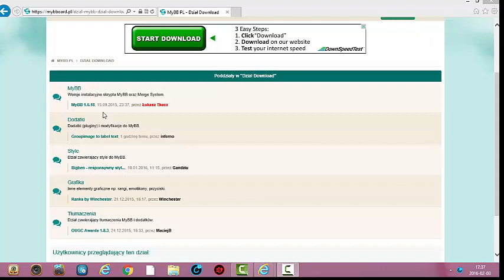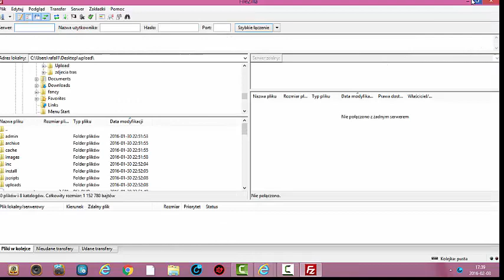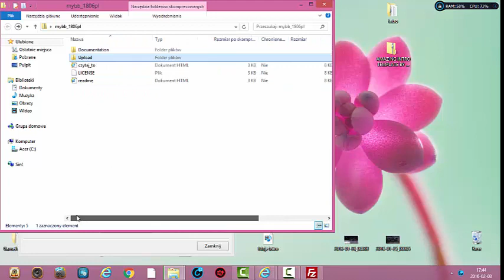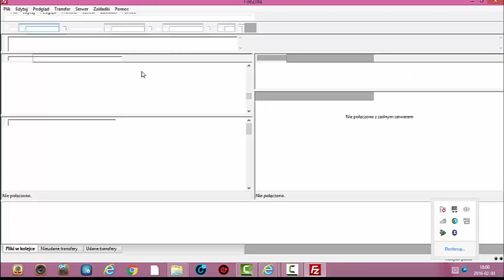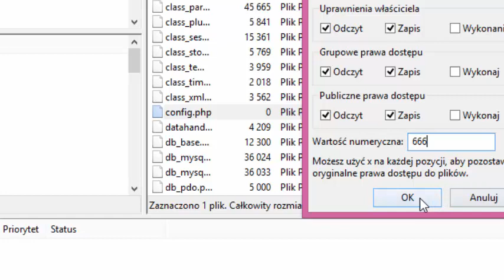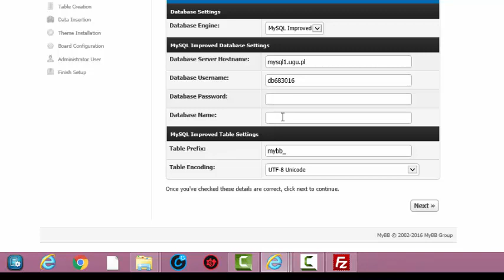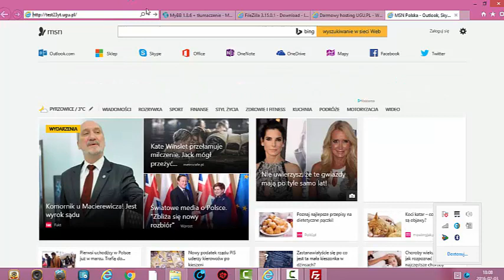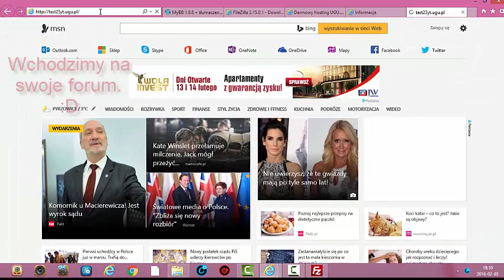Jak zrobić Forum